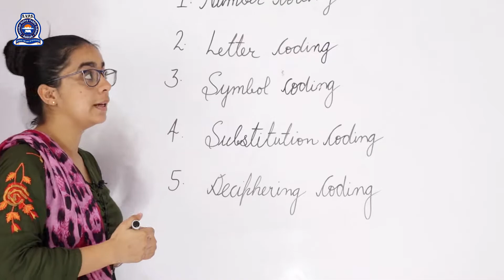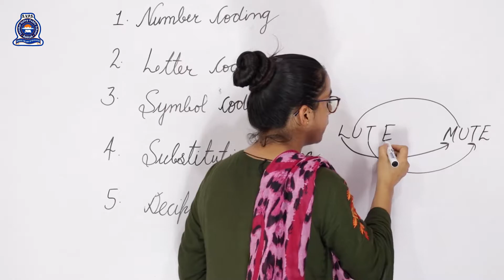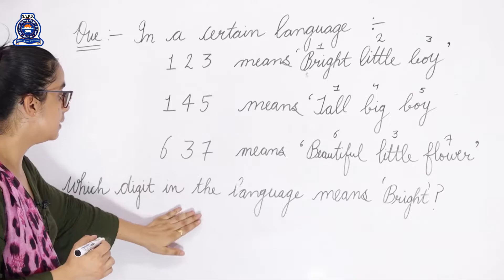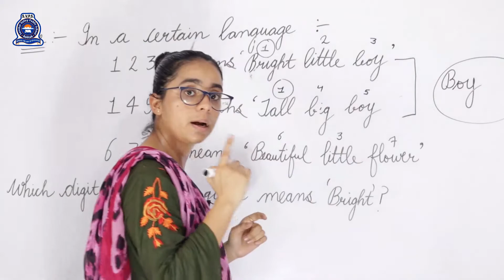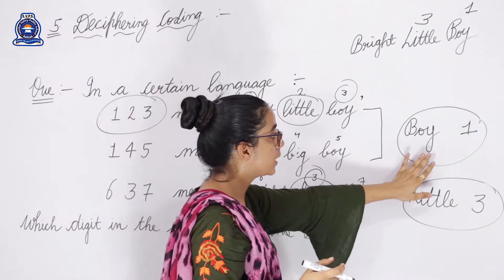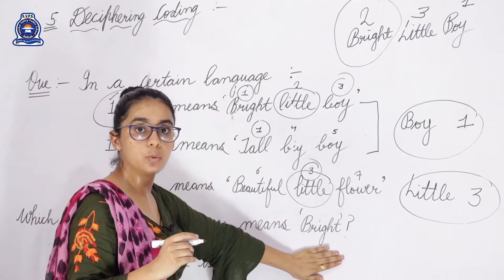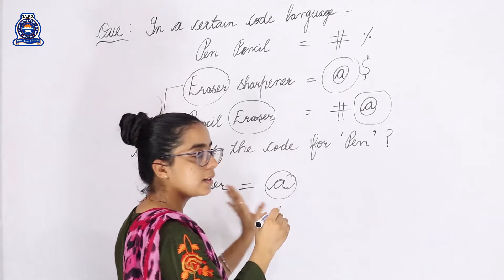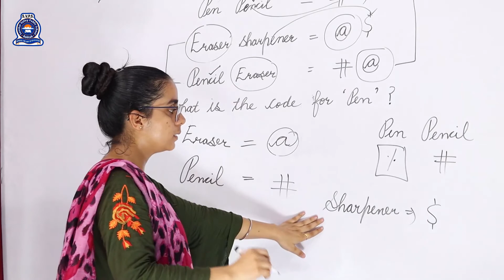CLASS - 3RD + 4TH REASONING TOPIC , TYPES OF CODING & DECODING.